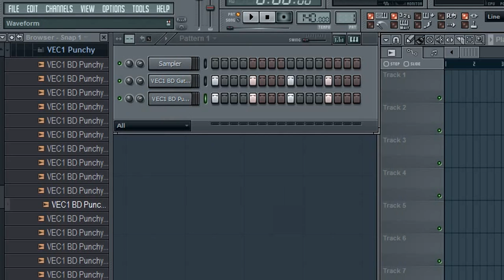How Make an Power Gated Kick in Fl Studio Like German Style 5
Same Used an Custom Deejays or Original Artist
Essential Club Sounds Vol.1 by Vengeance